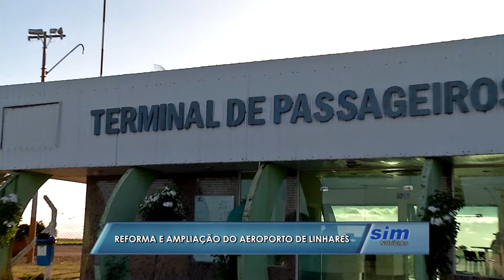Guerino Zanon fala sobre ampliação e reforma do aeroporto de Linhares